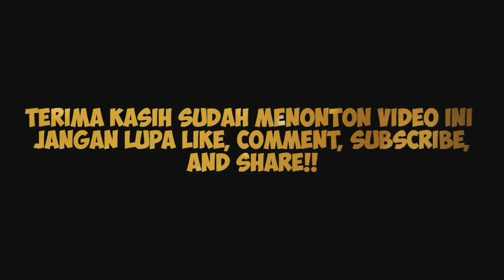DIDI RIYADI JAWAB SOAL AYU TING TING & TISSA BIANI